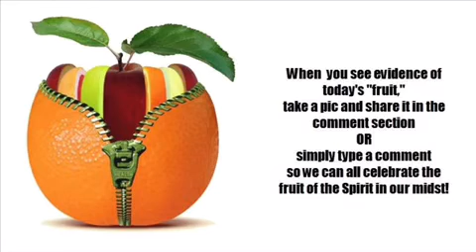Daily Devotion, Pastor Amy, April 2, 2020